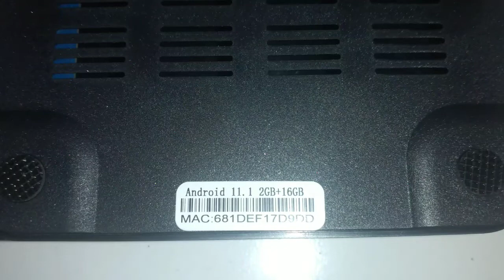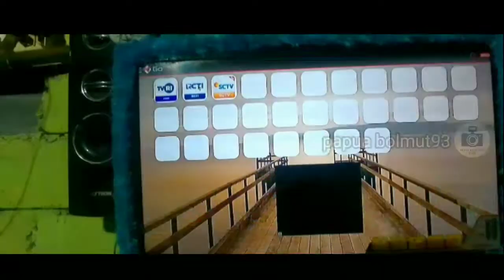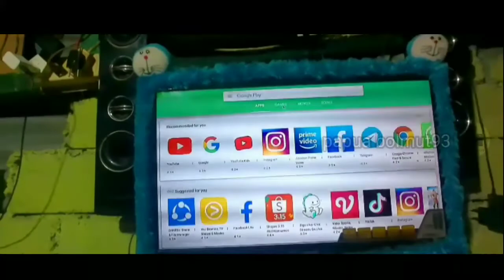ANDROID TV BOX MXQ PRO FLECO TERBARU RAM 2GB UNBOXING DAN REVIEW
Selamat menonton,,, 👌